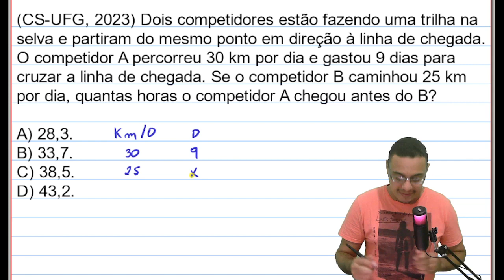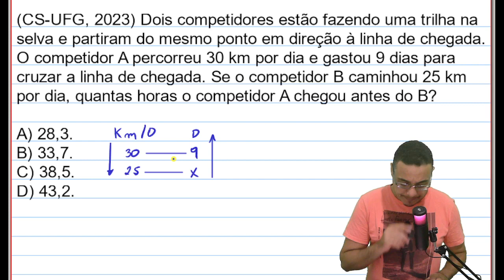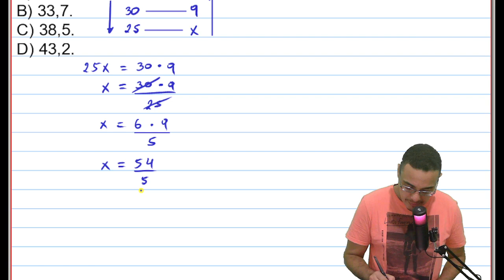Regra de três simples